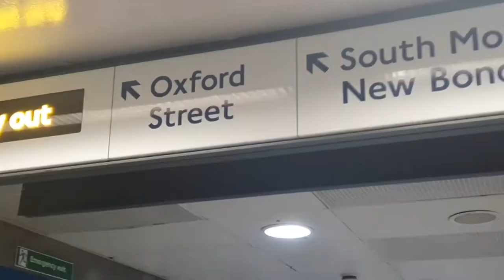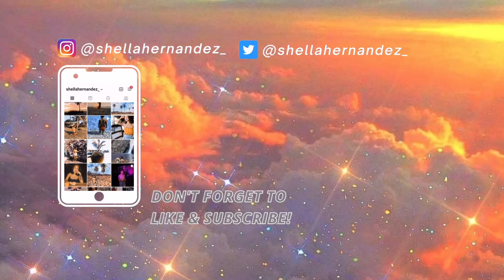TEETH TRANSFORMATION JOURNEY VLOG | GRWM | consultation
Hey Youtube fam! come along with me on my braces journey to my dream smile! today i'm finally sharing my biggest insecurity with you guys! btw sorry for the shaky video!